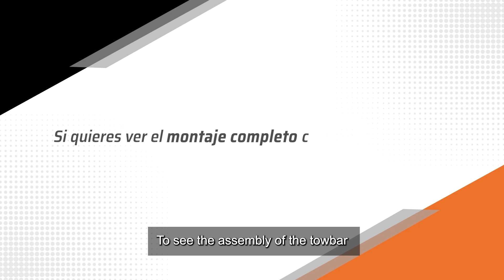Trailer Aragón Visual - Volkswagen T-Roc 2018-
Aquí podéis ver un extracto del vídeo del montaje paso a paso de un enganche y un kit electrónico en un Volkswagen T-Roc 2018- . Si queréis ver el vídeo completo, podéis descargar nuestra APP y escanear el código QR que viene ubicado en el enganche.

A través de Aragón Visual, Enganches Aragón pone a disposición de los clientes unos completos vídeos de montaje donde enseñamos con todo lujo de detalles cómo instalar cada enganche y cada kit electrónico.

Durante tres días, los vídeos se pueden visualizar tantas veces como sea necesario. Incluyen la respuesta a los principales problemas de los instaladores: cómo desmontar y  cómo realizar el recorte del paragolpes, cómo y dónde conectar el kit electrónico, cómo pasar el cable a la parte delantera...

Queda terminantemente prohibida la copia y o difusión en cualquier medio, ya que la propiedad intelectual pertenece a Enganches Aragón.